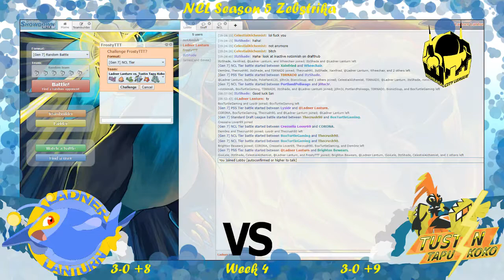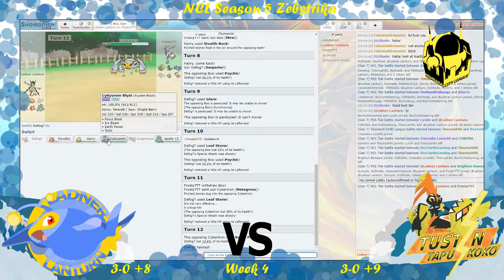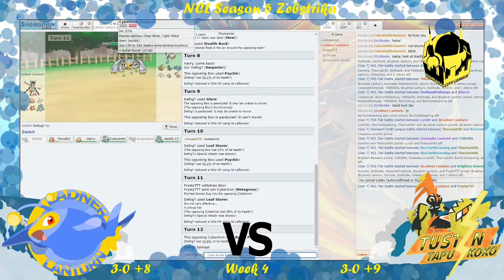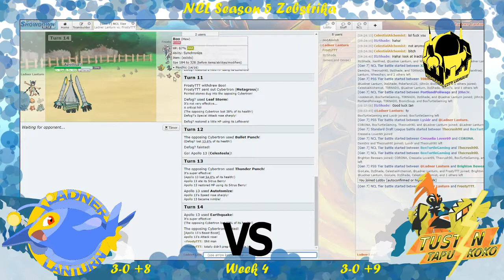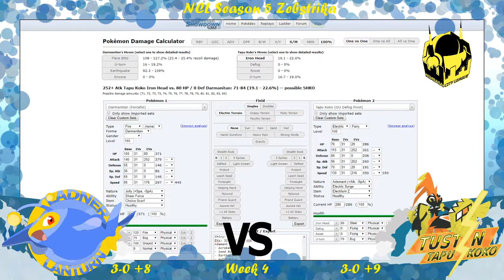NCL S5 W4 | "Wild Charging" | Ladner Lanturn vs. Tustin Tapu Koko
Your Ladner Lanturn take on our good friend Kade and the Tustin Tapu Koko in a battle of the only undefeated teams left in Zebstrika. Will we remain on top or take our first loss of the season?